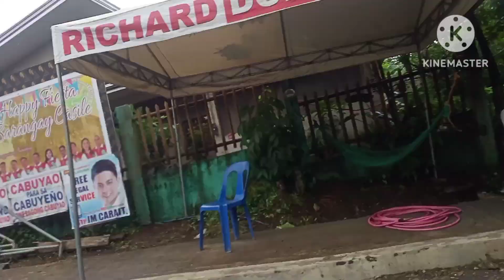CASILI CABUYAO LAGUNA